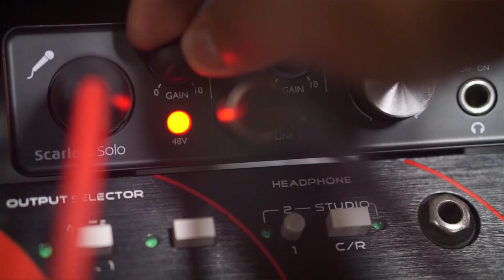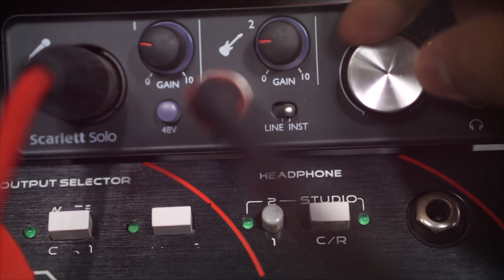NgobrolMusik Review Focusrite Scarlett Solo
Hola temen-temen, apa kabar kalian? sehat semua kan... kali ini ada sedikit info buat kalian yang suka dengan dunia audio, khususnya produksi ya... Buat kalian yang sedang nyari soundcard buat perlengkapan audio, boleh banget pantengin channel ini, karna gua bakal review salah satu soundcard populer yang sering jadi pilihan untuk produksi audio nich.

Buat kalian yang mau beli Soundcard Focusrite Scarlett Solo, boleh click link dibawah ini: